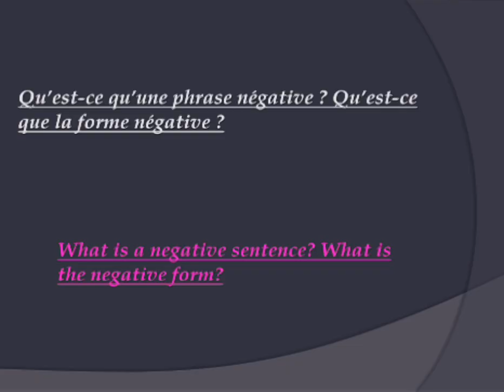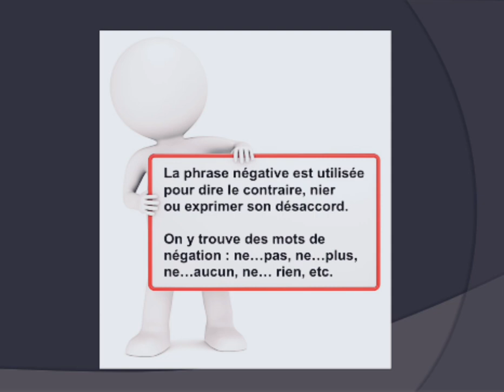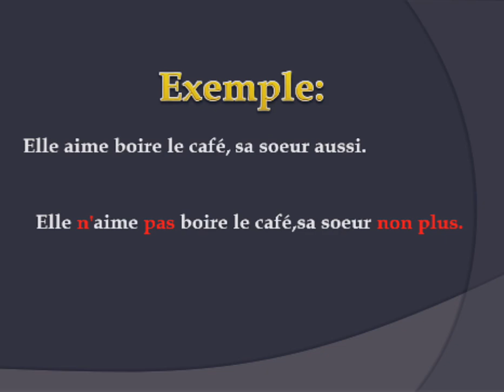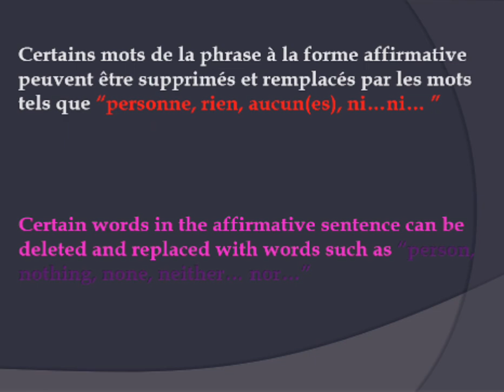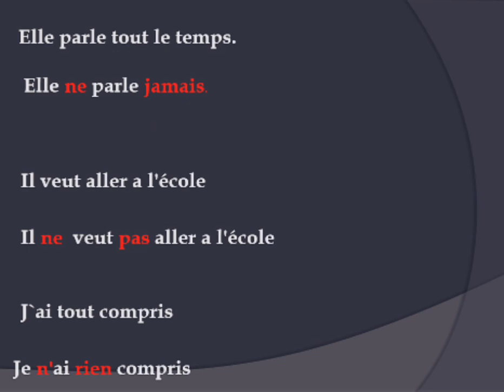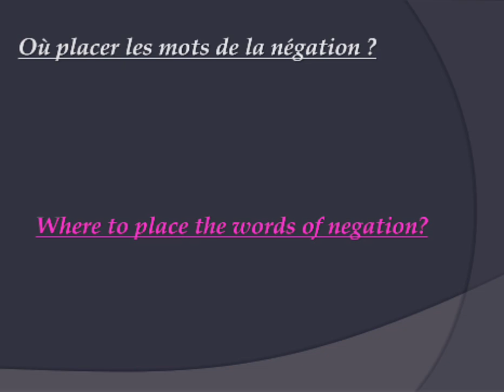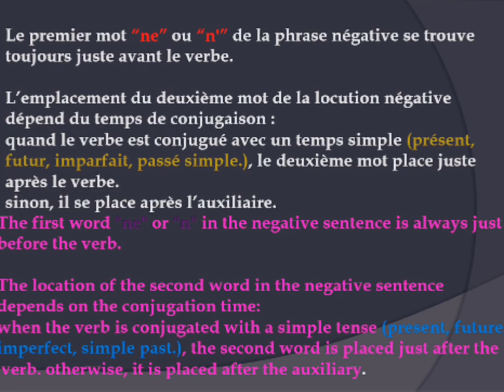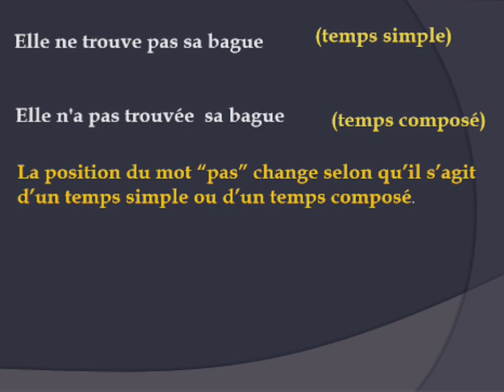Learning French: Affirmative & negative form in French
La forme affirmative et négative, النفي في اللغة الفرنسية
اذا لديكم اي استفسار او طلبات اكتبوا لنا في خانة التعليقات...وشكرا